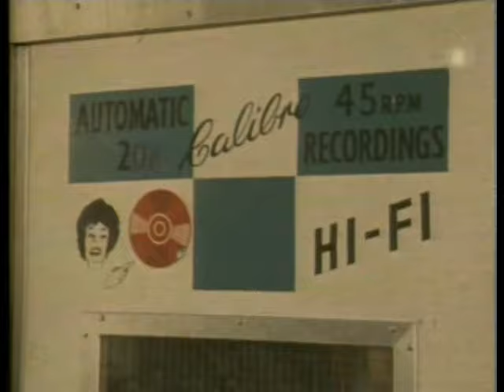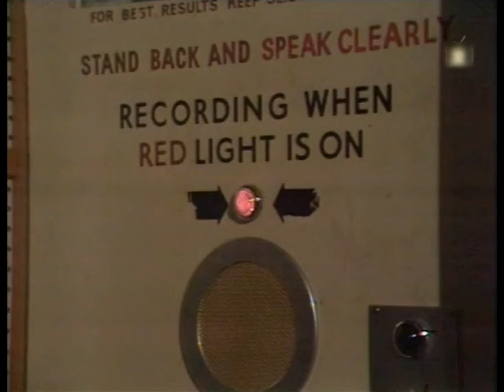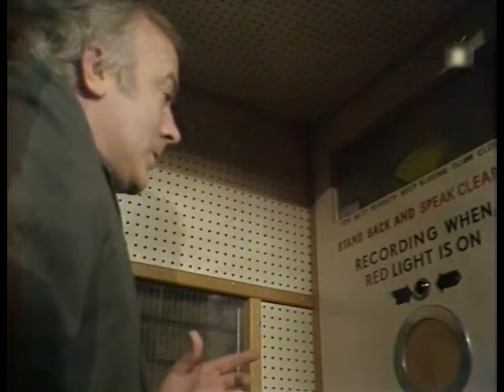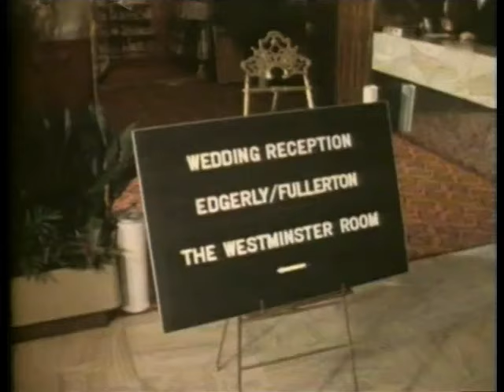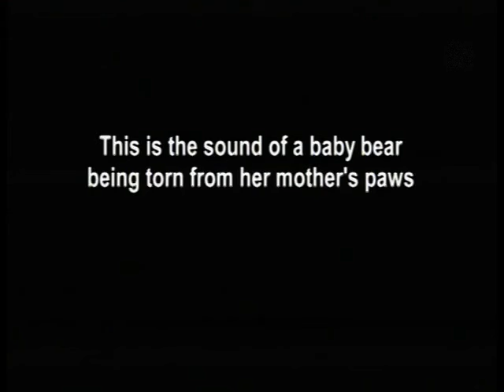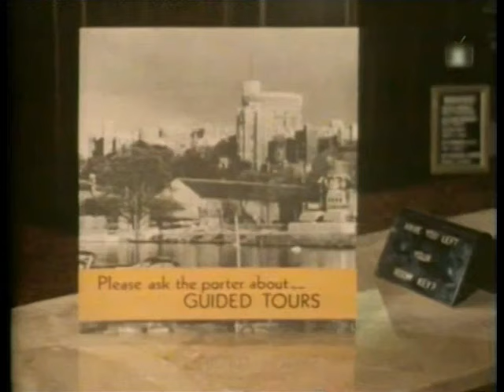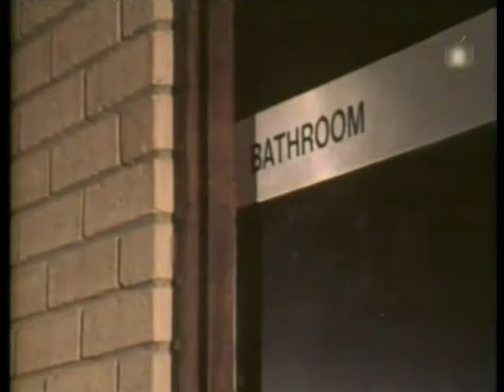Armchair Theatre (1973) "A Bit of a Lift" Series 18, Ep 3 (Ronald Fraser, Donald Churchill) TV drama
A man meets a woman at a wedding and manages to sweet talk her, only to end up inadvertently helping out another male.

One of the middle-rank plays that formed the ballast of British television for decades, things which often remind you of something else but not necessarily of themselves.

Ann Beech is especially appealing and deserves better than to be remembered as a sitcom next-door neighbour as her reading of a script, as here, is always lifted by a sparky interpretation (the Mother too of the late Charlotte Coleman).

(Spoilers ahead)

A Bit of a Lift proves that free love did at least, by this stage, filter down into the suburban, middle-aged, middle classes. It's not car keys in the bowl, Blue Nun on ice and pampas grass in the garden however; it's the tale of two strangers - Ronald Fraser and Ann Beach - who meet during a wedding reception and decide to have some afternoon delight together. Unfortunately, the hotel cannot provide a double room with a bathroom and so Fraser must trek off in search of the latter, only to find himself bamboozled by alcohol and the anonymous hotel corridors to find his way back for his proposed frolic with the voluptuous Beach.

Step forward Donald Churchill, in that perennial farcical role of the suicidal man for whom the events bring about a change of heart.